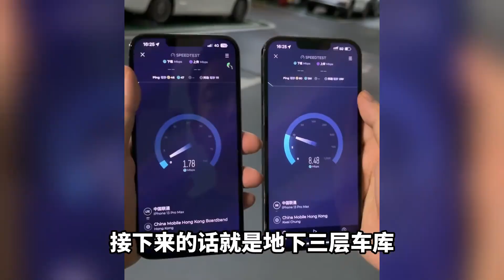差价1000多元， 穷人版 iPhone 13 pro max VS 无锁差距有多大？